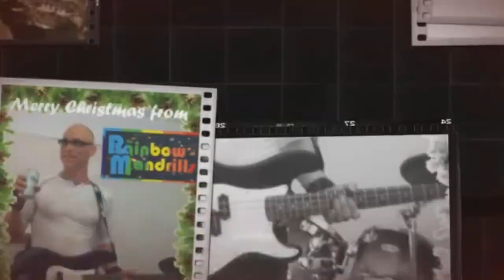Matt Bradley acoustic cover Entangled by Genesis Trick of the Tail Remastered Sound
Hello this is Matt Bradleys version of the Genesis song "Entangled" this is the video that made me & Matt friends. I have just remastered the Audio & Video to it.
Long may your Memory live Matt wherever you are in the Cosmos
You will always be loved in Mandrill-Land
Feel the Power of Matt's amazing Harmonys in this video
Pete
PS the end song  video is Matt singing with us in The Rainbow Mandrils in a song called Wiildfire Wild Dreams